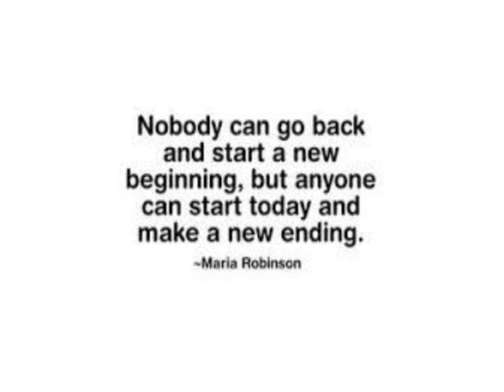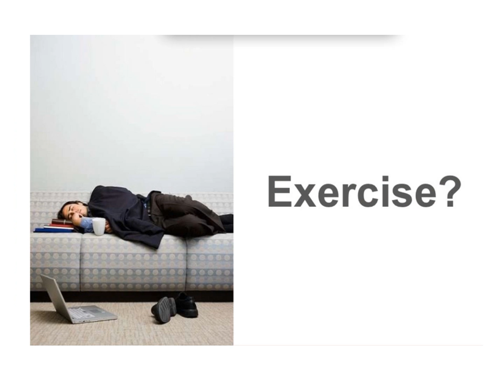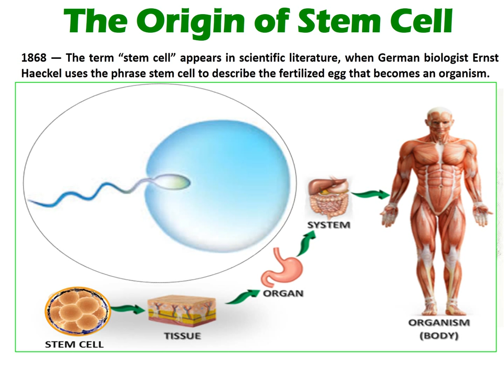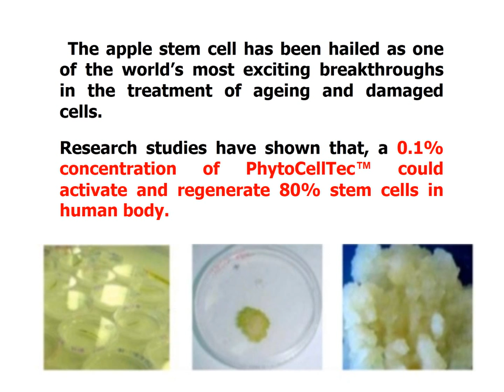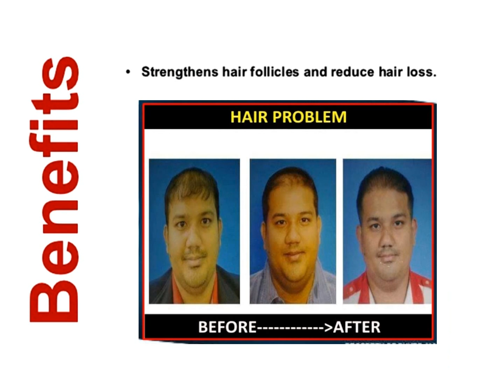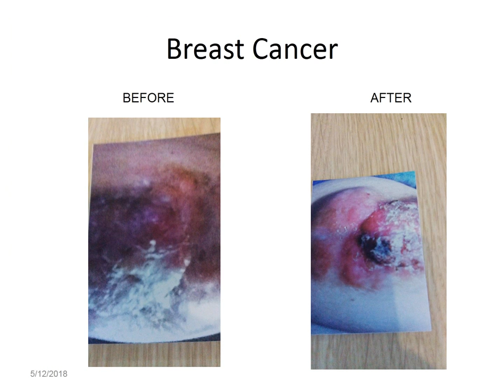Phytoscience Stem Cell